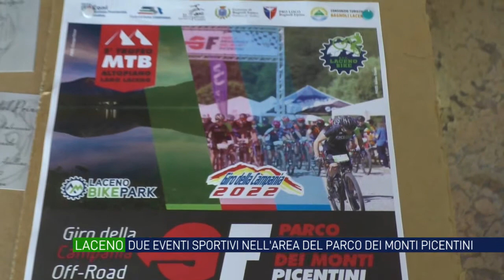Attesi centinaia di bambini ai due eventi sportivi nell’area del Parco dei Monti Picentini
Presentati due eventi sportivi che si terranno nell’area del Parco Regionale dei Monti Picentini. Soddisfatto il presidente Guerriero: “Replichiamo l’esperienza dello scorso anno”. Attesi centinaia di bambini.